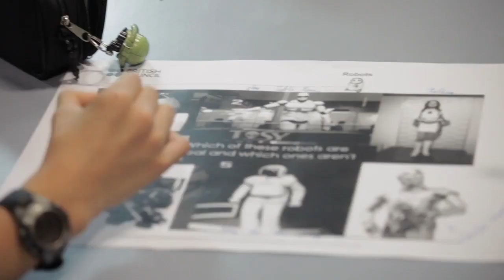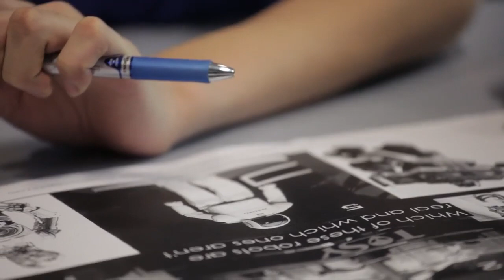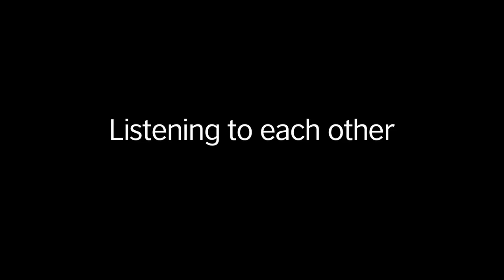Teaching tips: Managing classrooms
Classroom management is a big issue for most teachers of young learners. In our latest teaching tip, David Rixon looks more closely at this topic and offers practical advice on how best to manage classes of YL students.